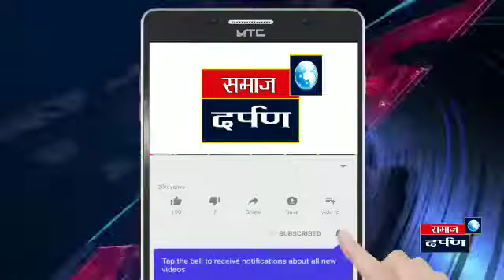सरकारचं डोकं ठिकाणावर आहे का?जे औरंगजेबाला नाही जमलं ते सरकारने करून दाखवलं: खा.डॉ अमोल कोल्हे